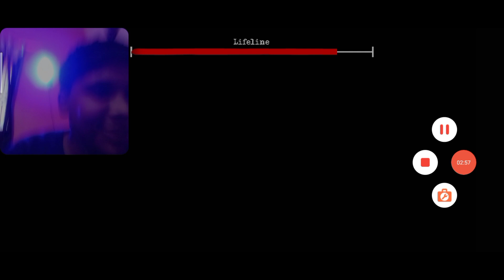The Twins #2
Hi I'm TANMAY MISHRA

Toh guys aaj hum phir se khelenge The Twins ye bahut hi jyada interesting game hai kyon ki isme bhuton ki pro player Granny bhi hai toh iss video ko last tak jarur dekhna guys Watch Till End guys